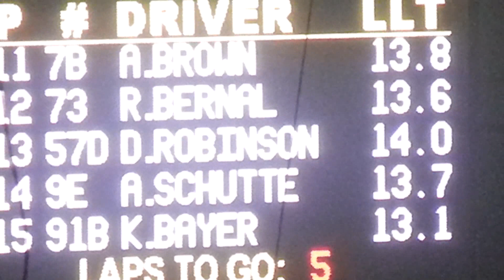2013 Chili Bowl - Friday A-Feature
Chad Boat captured victory in Friday's US Fleet Tracking Qualifying A-Feature of the 2013 Chili Bowl Nationals.  Cory Kruseman and Dave Darland finished 2nd and 3rd to also lock into Saturday's Lucas Oil Championship A-Feature.

A Feature (25 Laps): 1. 15X-Chad Boat[1]; 2. 21K-Cory Kruseman[8]; 3. 3DD-Dave Darland[4]; 4. 38-Billy Wease[2]; 5. 49-Trevor Kobylarz[6]; 6. 71K-Jason Meyers[9]; 7. 21-Daryn Pittman[11]; 8. 31-Justin Allgaier[15]; 9. 7B-Austin Brown[14]; 10. 73-Ryan Bernal[21]; 11. 9E-Alex Schutte[17]; 12. 4-Jon Stanbrough[5]; 13. 56A-Levi Jones[3]; 14. 3T-Tim Barber[18]; 15. 25M-Derrick Myers[20]; 16. 37X-Gary (Bubba) Altig[10]; 17. 91T-Tyler Thomas[13]; 18. 57D-Daniel Robinson[19]; 19. 91B-Kevin Bayer[24]; DNF 68-Ronnie Gardner[7]; DNF 29-Brandon Hahn[23]; DNF 05-Brad Loyet[16]; DNF 20-Tadd Holliman[12]; DNF 35D-Brett Felkins[22]